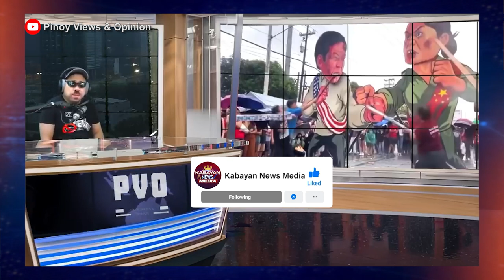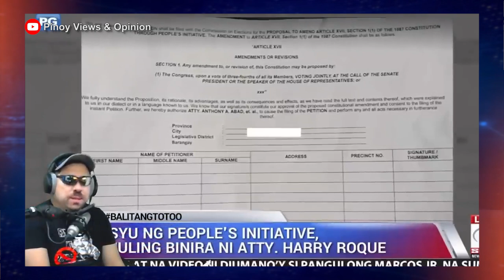Raliyista Na Karma Kay Vp Sara Duterte